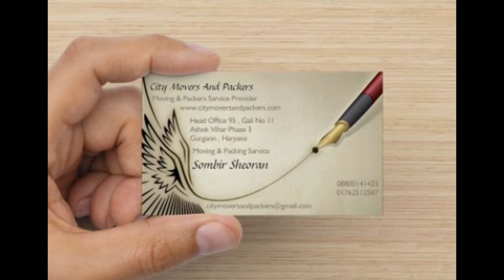Call @ 08800141423 City Packers and Movers in Bank Road Ambala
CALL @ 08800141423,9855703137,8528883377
WELCOME TO CITY PACKERS AND MOVERS (We been consistently providing cost-effective and comprehensive freight solutions to the leading organizations of the country. Our Four decades of committed efforts towards high customer satisfaction has led us to become India,

We are duly accredited with the ISO 9001:2000 certification and are also IBA approved. Over the years, we have developed a special bond with our prized customers with regards to on-time delivery and utmost safety in handling a wide range of high value and delicate cargo.

At City Packers and Movers , our team members are committed to execute the personalized service and CUSTOMIZED results our customers desire. Although each and every shifting we perform is unique, one constant feature is our disciplined formula for ensuring a successful Shifting/relocation experience.

We are the best packers and movers in India. We are providing packing and moving services all over India.

Focused Training :- Packing & Moving is more than just strong guys lifting furniture. Successful moving requires a blend of knowledge, skill and experience. All of our Packing team members are full time employees who are required to undergo mandatory training programs to learn the skill of Packing. Result : A Shifting done carefully and efficiently. CITY PACKERS AND MOVERS IN DELHI NCR
CITY PACKERS AND MOVERS IN GURGAON CITY PACKERS AND MOVERS IN GHAZIABAD
CITY PACKERS AND MOVERS IN NOIDA
CITY PACKERS AND MOVERS IN FARIDABAD CITY PACKERS AND MOVERS IN SONIPAT CITY PACKERS AND MOVERS IN ROHTAK CITY PACKERS AND MOVERS IN REWARI
We are specialized in providing “packers & movers services”We provide Packers Movers services in all major cities like DELHI NCR,GURGAON,GHAZIABAD,NOIDA,FARIDABAD,SONIPAT,ROHTAK,REWARI ETC.We believe in good quality, delivery on time and reliable costing. We also provide corporate relocation services , car transportation services and packing services . Our main moto is customer satisfaction . This makes us different from other packers movers. Our wide availability in Delhi NCR region gives us big platform to give best quality in relocation services in cheap prices